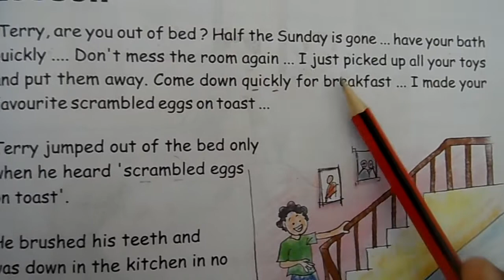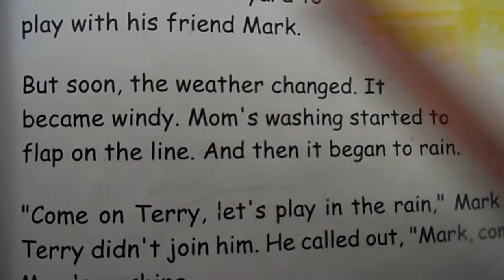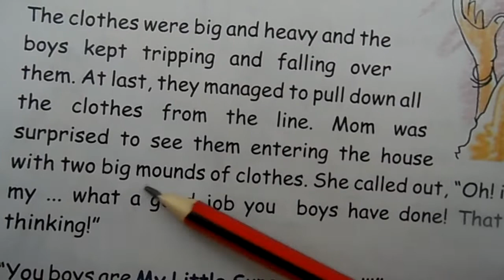THE LITTLE SUPER HEROES :MORAL STORY FOR KIDS:STORY TIME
STORY FOR KIDS:
STORY TELLING

 IN ENGLISH
 FOR KIDS.,
THE GOLDEN MANGO
HONESTY
BEING HONEST
the two sculptors
THE LITTLE SUPER HEROS
LET US HAVE SELF ESTEEM
childhood days,Read Aloud Story,children to practice their reading skills, dog story,cute dogs, easy reading, reading easy, learn reading,kids reading,
 Watch hare and tortoise Story in English | Moral stories for Kids | Bedtime Stories for Children I
the four fools
Hope you all like the video.The hare and the tortoise Story In English